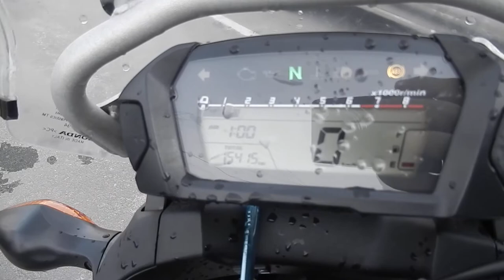No B7785 HONDA NC700X ABS